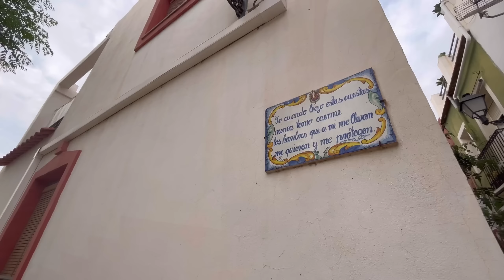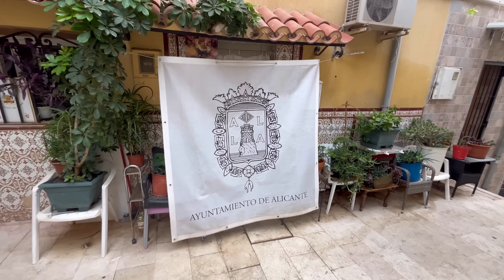Los vecinos HUYEN de este BARRIO de Alicante! 🇪🇸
Vecinos de este barrio de Alicante no pueden más: broncas, alcohol y botellones, comportamientos indebidos, ruido y vandalismos, solo son algunos de los problemas que parecen no tener solución en el barrio de Santa Cruz/Casco Antiguo de Alicante. Su imagen nocturna dista mucho de lo que vemos durante el día: turistas paseando tranquilamente por sus estrechas calles, llenas de casitas pintorescas y calles cubiertas de macetas con flores. Será al menos, que la vivienda es muy barata en este barrio? Existen áreas en el barrio donde todavía se puede vivir tranquilamente?

¡¡¡PROXIMAMENTE!!! Nuestra nueva pagina web donde ofrecemos consultas y ayuda profesional, para ayudaros a emigrar de manera un poco menos estresante. Contaremos con apoyo de gestores y abogados titulados, que tienen años de experiencia en gestion y solicitud de NIE, permisos de residencia, apertura de cuentas bancarias, ayuda en matriculacion a colegios publicos y privados, empadronamiento y mucho mas!

Toda la informacion para emigrar a España: trabajar en agencia inmobiliaria, Barrios de alicante,Como emigrar a España en 2023, Autonomo en España, Precio de luz, Trabajo en Alicante, Trabajo en España, Sueldos en España, Campello Alicante, Diario España con Ana, Alquiler en Alicante, Alicante España, emigrar a Alicante, más videos informativos sobre España y diferentes zonas pronto en el Canal!